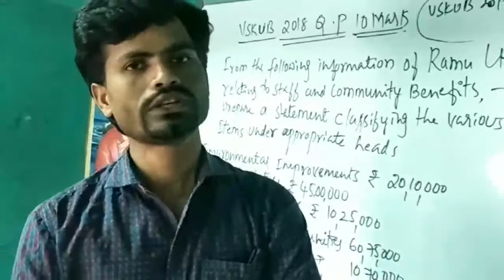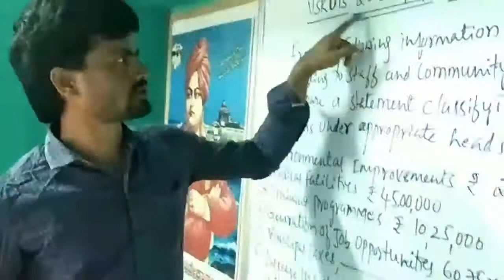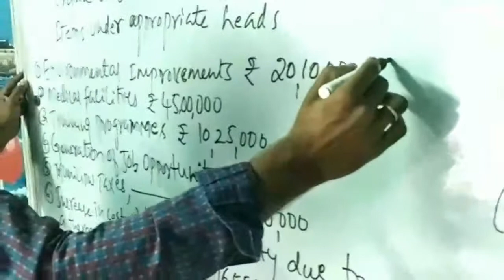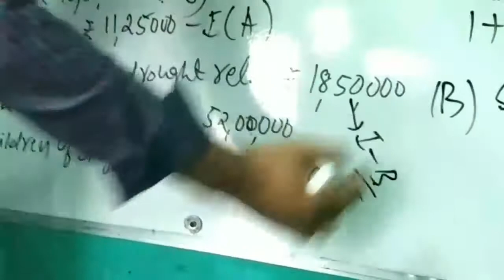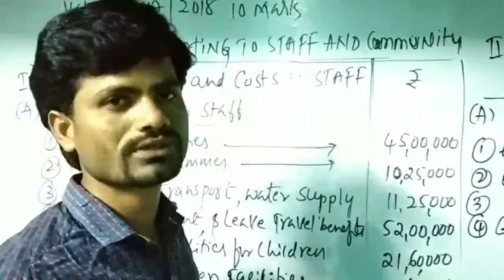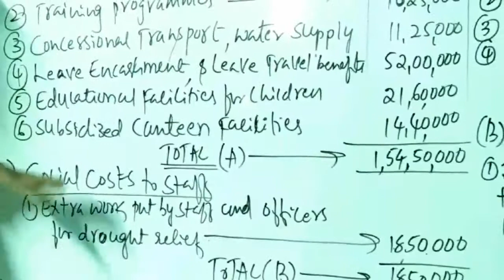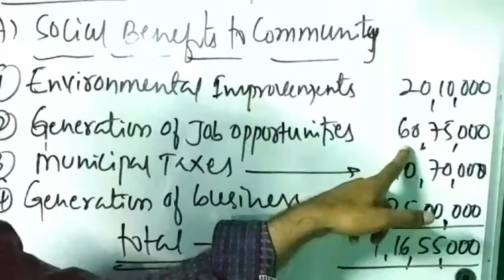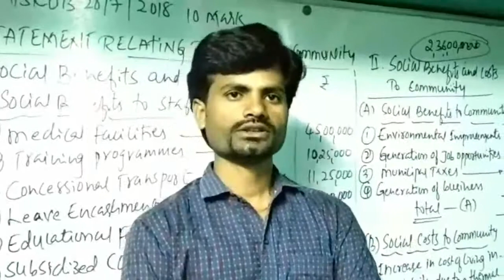Corporate Social Accounting,Class- 2 Continued From 7-6-2020,Revision Part- 2(English and Kannada)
M.Com 2nd Semester, VSKUB
10 Mark Question and Answer